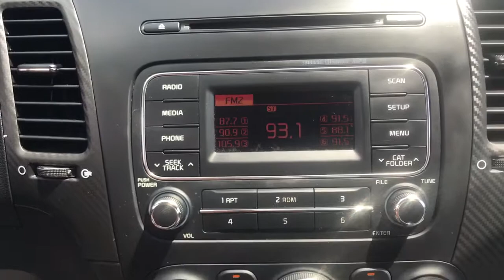2015 Kia Forte Arlington Heights, Buffalo Grove, Des Plaines, Skokie, Glenview, IL K13464A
Used 2015 Kia Forte available in Arlington Heights, Illinois at McGrath Arlington Kia. Servicing the Buffalo Grove, Des Plaines, Skokie, Glenview, IL area

1400 E. Dundee rd

Kia 2015 Forte EX CARFAX One-Owner. Priced below KBB Fair Purchase Price! Odometer is 31023 miles below market average!brMcGrath Arlington Kia is a full service Dealership. We proudly offer the highest quality New and Pre owned cars with the best value and this one is no exception.